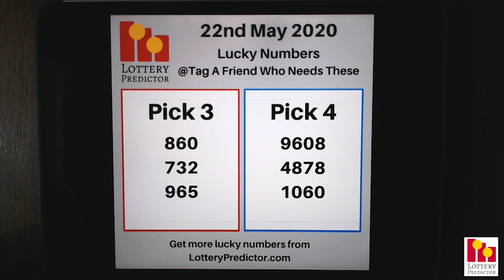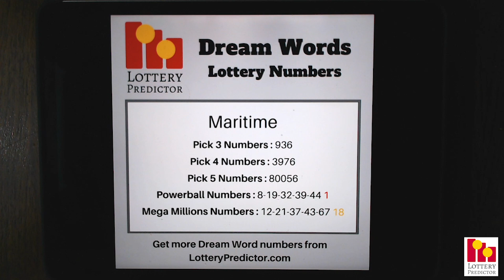Lottery Lucky Numbers and Birthday Numbers - May 22nd 2020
Here are the lottery lucky numbers and birthday numbers for Friday 22nd May 2020.